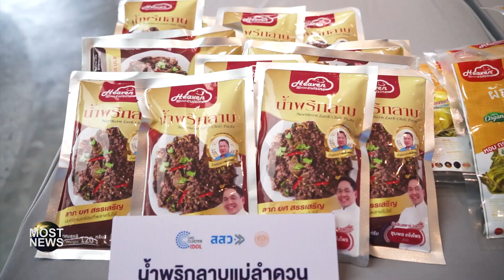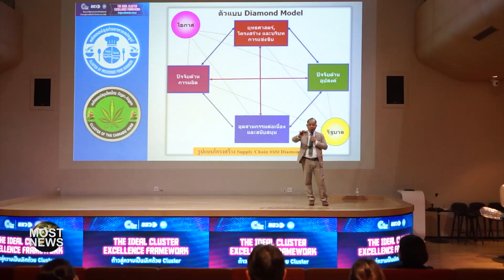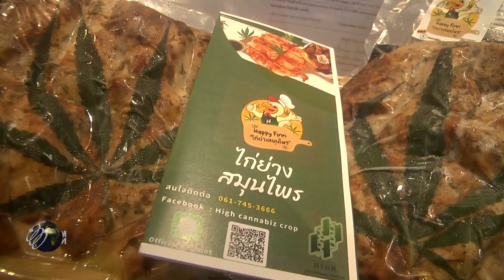สจล. จับมือ สสว. ดันคลัสเตอร์ธุรกิจอาหาร กัญชา กัญชง เพื่อสุขาภาพ